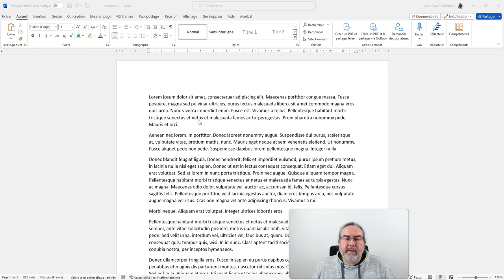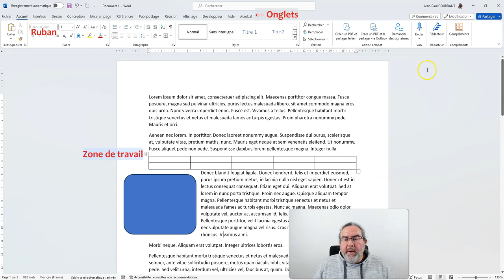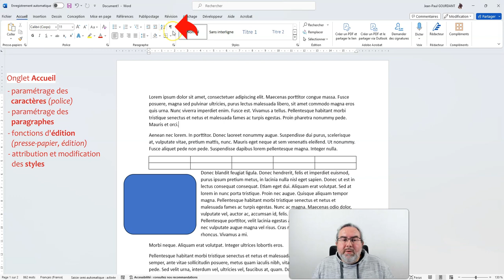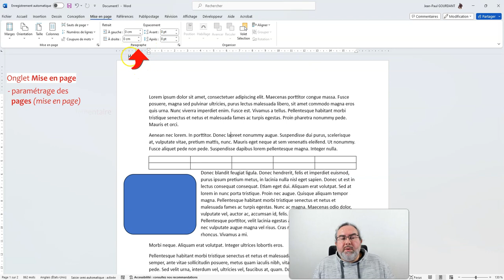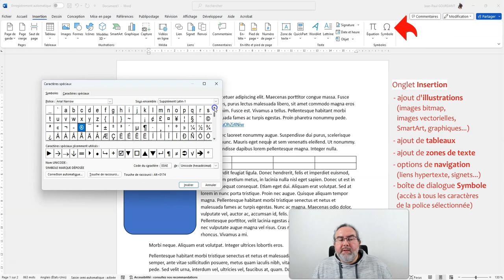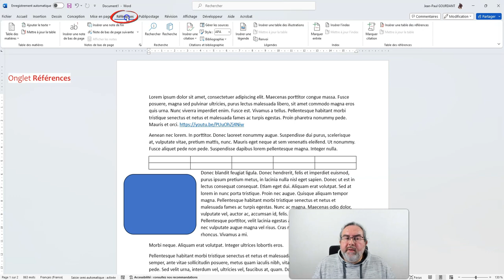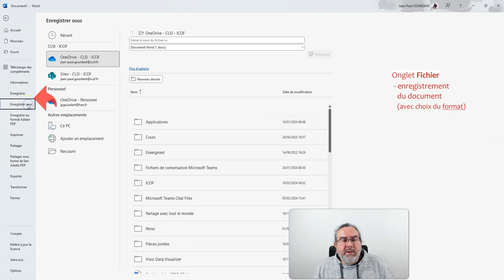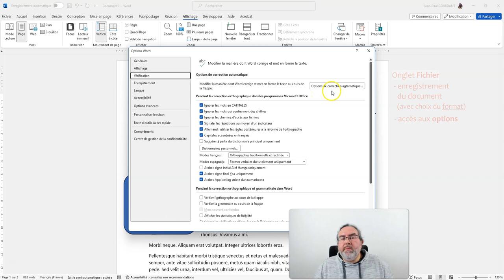Visite guidée de Word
Tutoriel Word : Visite guidée
)) Découvrir le logiciel Word à travers ses principaux onglets
Interagir avec Word à partir de la zone de travail, de informations complémentaires, du ruban, des onglets courants et contextuels, du volet latéral et des boîtes de dialogue.
Présentation des onglets Accueil, Mise en page, Insertion, Conception, Références, Publipostage, Révision, Dessin, Affichage et Fichier

Sommaire
00:00 Intro
00:40 Zones d'interface
02:59 Onglet Accueil
04:38 Onglet Mise en page
05:33 Onglet Insertion
07:25 Onglet Conception
07:53 Onglets Références & Publipostage
08:53 Onglets Révisions & Dessin
09:22 Onglets Affichage & Fichier - Options